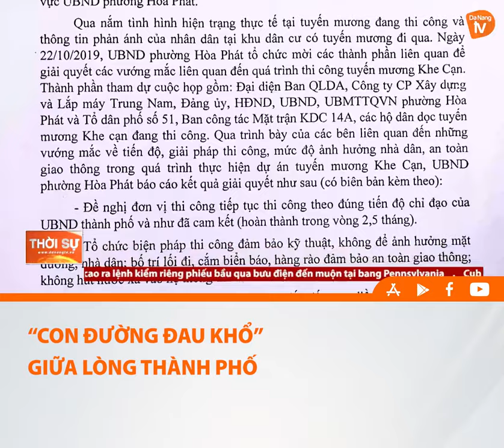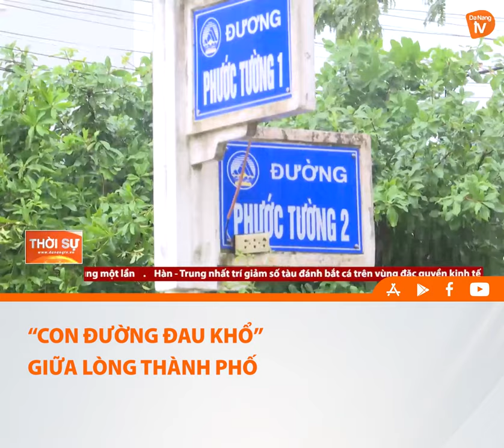“CON ĐƯỜNG ĐAU KHỔ” GIỮA LÒNG THÀNH PHỐ